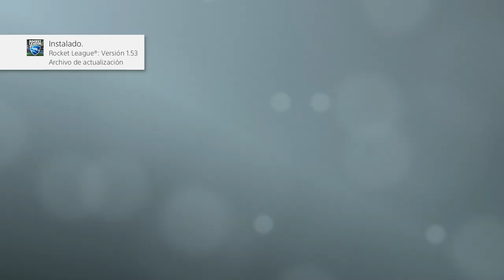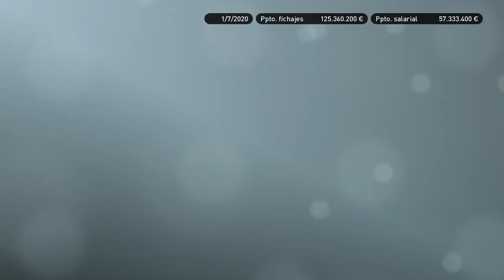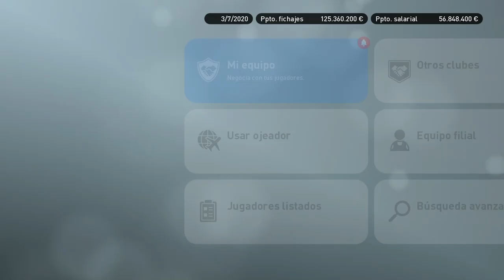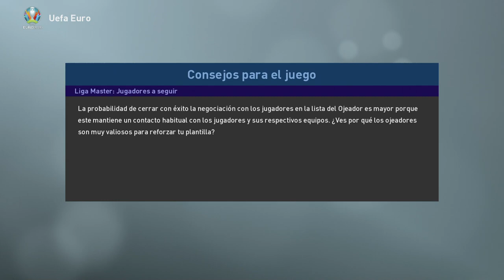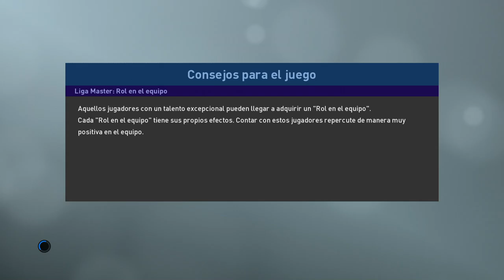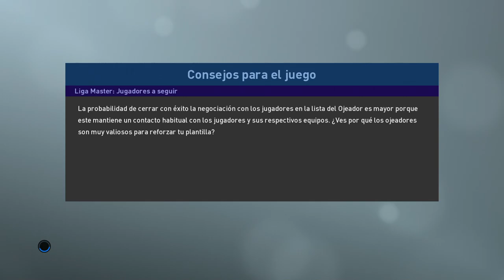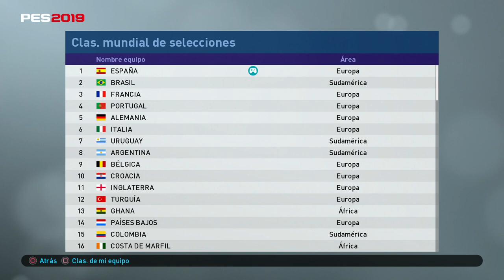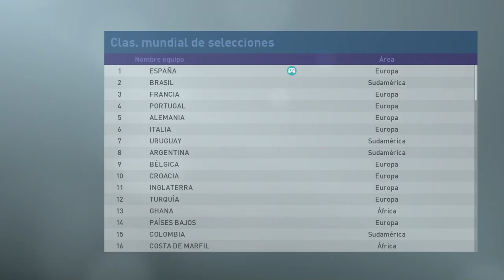PES 2019 LIGA MASTER | BARCELONA | EUROCOPA CON ESPAÑA #23